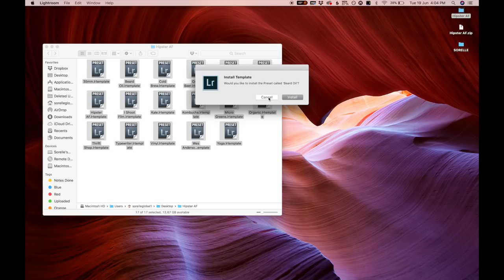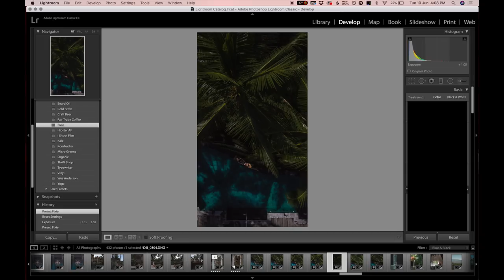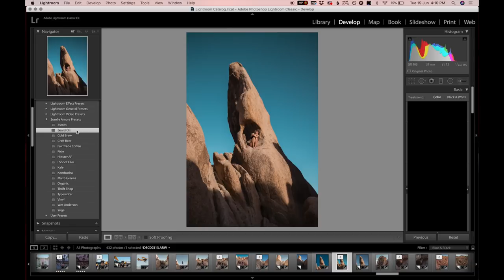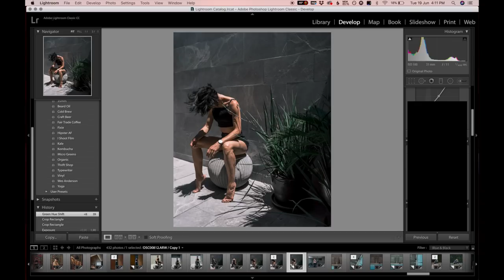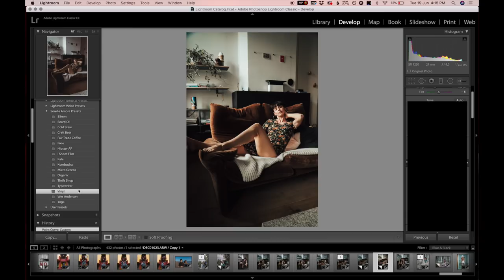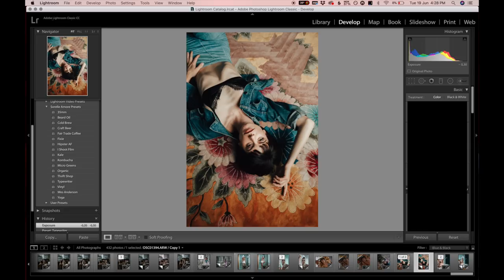Hipster Photo Editing: What Are Presets And Should You Use Them For Your Photography?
If you’ve ever looked at my photos and wondered how I edit them, wanted to copy my editing style, or just needed some sweet Lightroom presets to give all your photos that extra moody vibe, I’m very happy to present to you all 17 super sexy presets that I use on almost all of the photos you see on my own Instagram.

If you know my photo style, you know I like to go for darker tones than what’s the standard vibe out there, and that’s generally what you’ll find here – although around a third of the presets are lighter and brighter when your mood is a little more upbeat, or need something to suit a brighter environment.

I decided to call them Hipster AF. Ha! To celebrate my new major hipsterification where I eat mainly organic, try to live plastic free as much as possible, I filter all my water, I am 90% vegan and I am starting to wear only second hand or organic clothing...this momentous occasion called for a preset pack!

I’d love to see what you come up with when using them, so feel free to tag me on Instagram @sorelleamore and use the hashtag SorelleAmorePresets so I can have a look at your sexy new hipster photos! Enjoy my lovers!